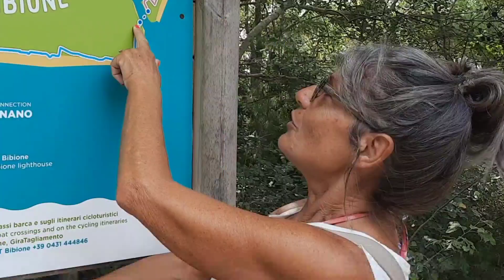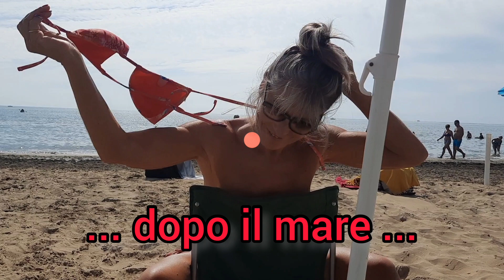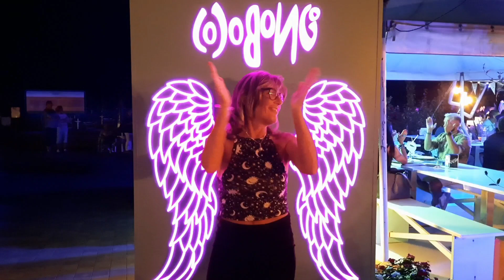Camper in libera: 5 giorni a Bibione e Lignano beach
Non è indispensabile fermarsi nei campeggi. Sostare in  libera significa parcheggiare il camper come una normale auto, ovviamente ove non espressamente vietato.
Bisogna seguire alcune regole perché il campeggio selvaggio, giustamente, non è permesso, oltre ad usare educazione e buon senso.
Settembre è un bel mese per godere del mare di Bibione e Lignano. Il clima è piacevole e puoi fermarti indisturbato,  in qualche angolino tranquillo con il tuo camper.
Spiaggia, mare e pineta di giorno e movida serale sono la ricetta perfetta per trascorrere giornate piacevolissime.